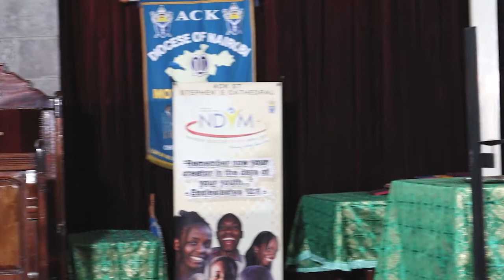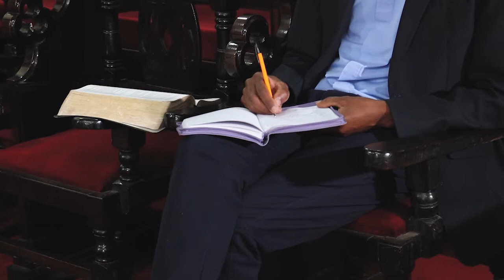Wednesday Evening Service 24th June 2020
We welcome you to our Midweek Evening Service. Be blessed.